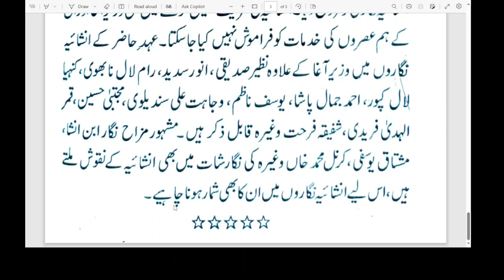INSHAIYA KIYA HAI \ INSHAIYA \ INSHAIYA KI TAREEF IN URDU \ B.A , M.A , URDU \